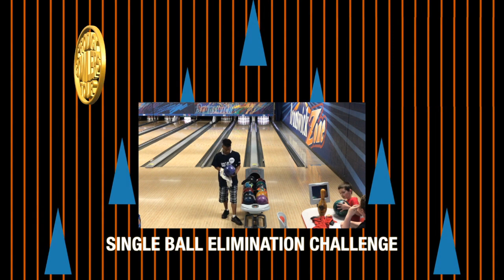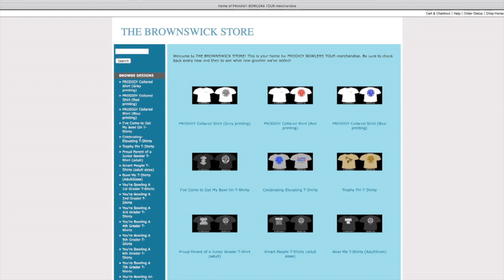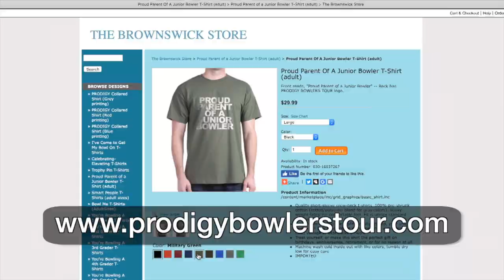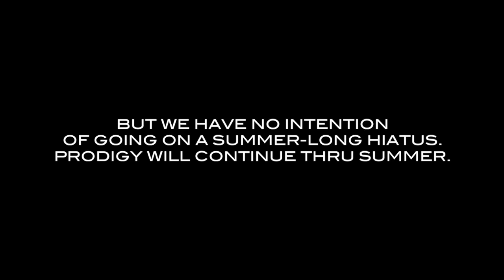PRODIGY BOWLERS TOUR -- 04-22-2017 -- Single Ball Elimination Challenge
With some of our elite junior bowlers away in Columbus, Georgia at the PEPSI Tournament finals, nine kids stayed to bowl in this week's PRODIGY BOWLERS TOUR competition.  And by popular demand, we brought back the Single Ball Elimination format, where each bowler throws one ball in the frame, and the player with the low pinfall is eliminated.  Once the field is winnowed down to two, those two finalists square off in a head-to-head handicap match, with the lower average player receiving a handicap equal to their handicap differential.  So strap in.  This is one of the most fun formats we use on PRODIGY, and even without some of our highest average players, there is no shortment of drama and excitement.  NOTE:  This episode begins with breaking news from the PEPSI Tournament, which was being decided in Columbus while our kids were bowling in this PRODIGY episode.  USBC Silver Certified Coach Randy Brown on the play-by-plaly.